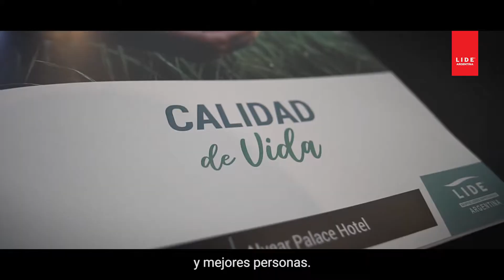INSTITUCIONAL LIDE 2023